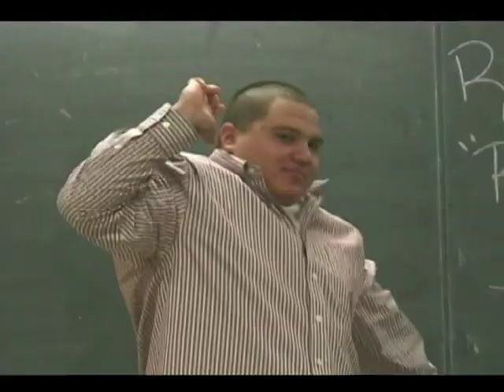Caprock Senior Video 2007 Part 2